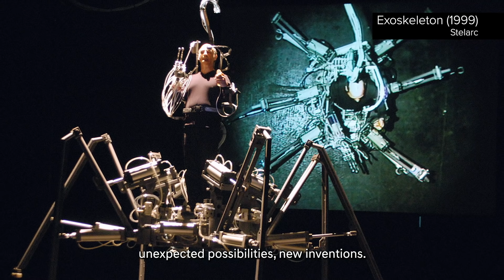Season 4 Ep 11 - Part 1: DIRECTING OUR OWN EVOLUTION THROUGH ROBOTICS?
EPISODE 11: DIRECTING OUR OWN EVOLUTION THROUGH ROBOTICS?
PART 1
What does it mean to evolve? How is technology redefining the human condition, reshaping the human body and even redesigning our environments? Talking Robotics, we sit down with performance artist and pioneer Stelarc who has been extending the capabilities of his body through cybernetic intervention since the 1980s, and artist Neil Harbisson, the world’s first registered cyborg, advocate for Cyborg Rights and co-founder of the Cyborg Foundation, to discuss the body as an evolutionary architecture. Can we direct our own evolution through Robotics? Extending the operational capabilities and functionality of not only ourselves, but our environments too? These artists think so… Watch to see how they are experimenting with alternative bodily architectures and augmenting their perceptions of reality through color-sensing antennae, third ears, and more. Will we all design ourselves in the future?
Stelarc artwork courtesy of the artist.
Neil Harbisson artwork courtesy of the artist and Cyborg Arts.